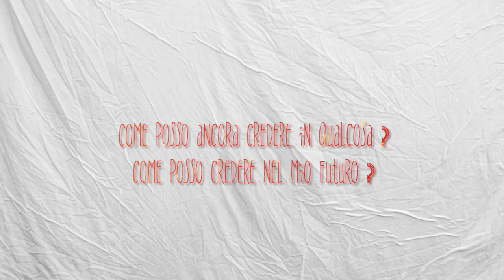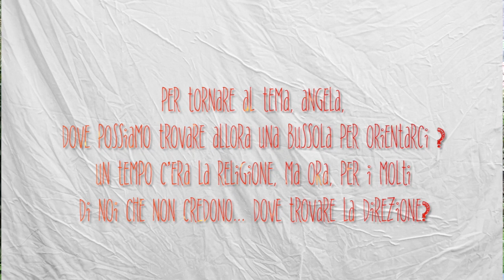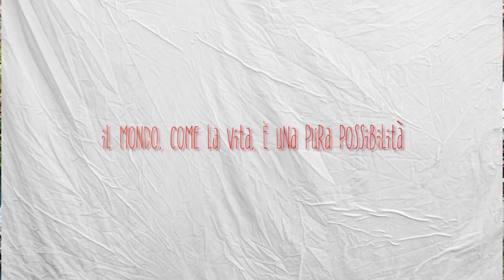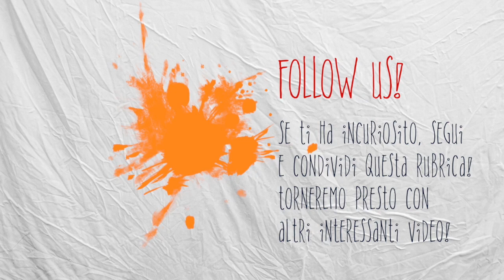Come credere nel mio futuro? - Chiedi ad Angela!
Primo video della rubrica "Chiedi ad Angela!" a cura di Francesca De Munari e Giuseppe Di Vita.

Il nostro intento, con questa rubrica, è quello di avvicinare il messaggio di Angela Volpini ai giovani, evidenziandone gli aspetti più utili a capire come affrontare quelle difficoltà che caratterizzano la vita di noi giovani nel 2018.

Crisi personali e societarie, spiritualità, lavoro, relazioni, sessualità... saranno tutti temi che, grazie alla disponibilità di Angela, approfondiremo in questo e nei prossimi video, cercando di capire come al giorno d'oggi sia possibile realizzare pienamente se stessi trovando il "Divino nell'Uomo", e quindi, in noi stessi.

Sono aperte le iscrizioni al percorso formativo annuale "DARE SPERANZA AL FUTURO".
Per accedere a tutte le informazioni in merito ai contenuti, alle modalità di fruizione, ai costi e alle date, e infine per iscriversi, cliccare sul link qui sotto: